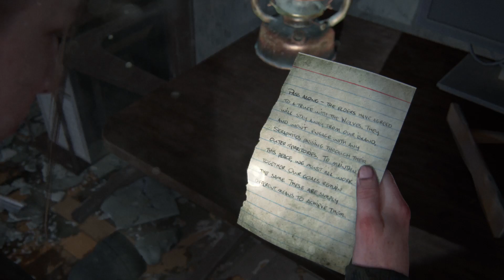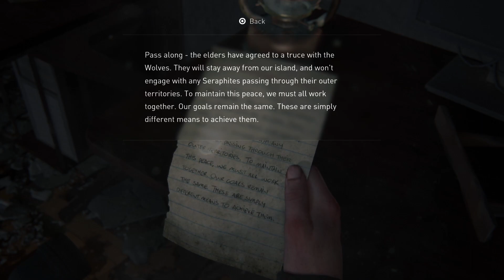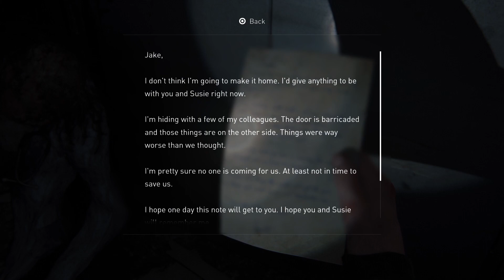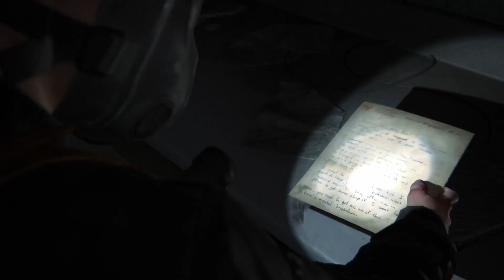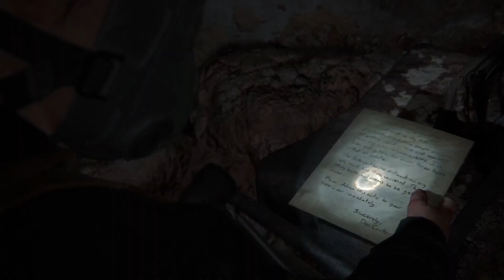The Last Of Us Part II New Game + PS5 Gameplay Part 6 Seatle Day 2 Abby